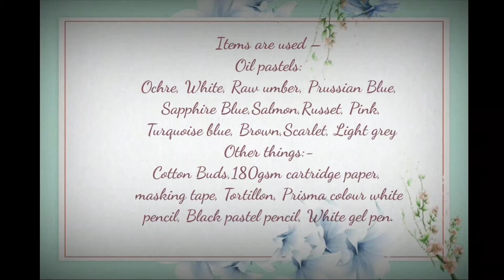HOW TO DRAW A BABY || REALISTIC EASY OIL PASTEL DRAWING TUTORIAL FOR BEGINNERS STEP BY STEP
HOW TO DRAW A BABY || REALISTIC EASY OIL PASTEL DRAWING TUTORIAL FOR BEGINNERS STEP BY STEP || EASY DRAWING
HI, THIS IS sumon555
Today, I drew A BABY
48 COLOURS
36 COLOURS
PAPER FOR DRAWING
SOFT OIL PASTEL PENCIL
BLENDING STUMPS
✉️Business :
This video is about-
oil pastel
 scenery drawing
landscape drawing with oil pastels
drawing with oil pastels easy
art,drawing,modern art gallery
how to draw with oil pastel
drowing,art video
drawing a baby face
cute baby drawing
lovely baby drawing